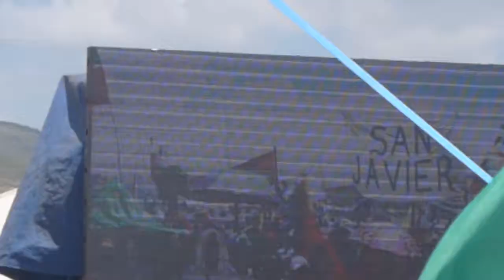Duo Blanco y Negro. por aqui por alla